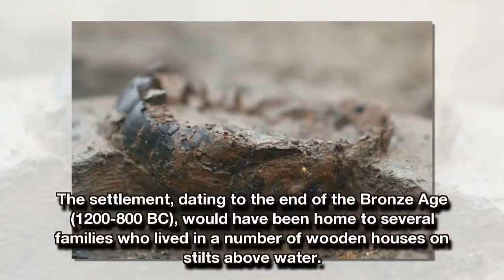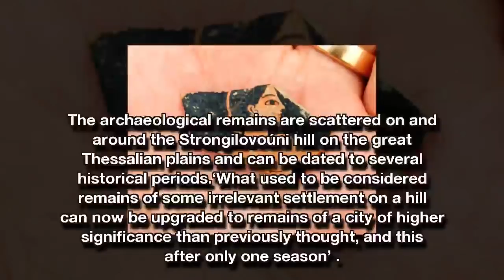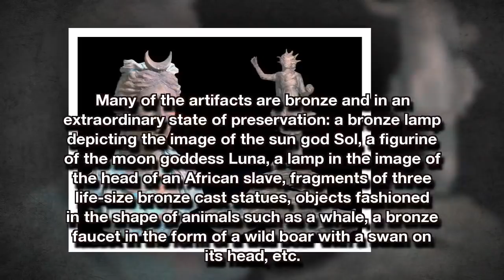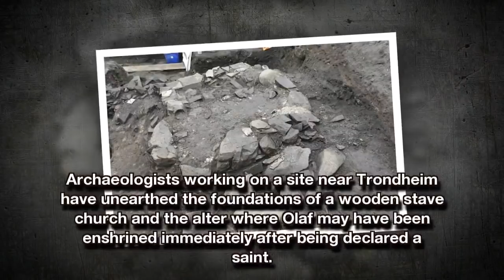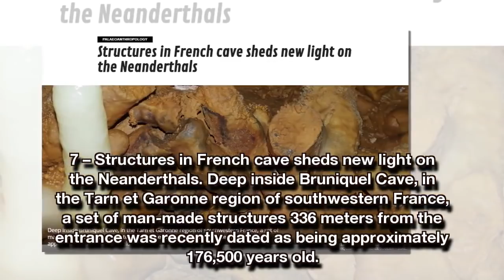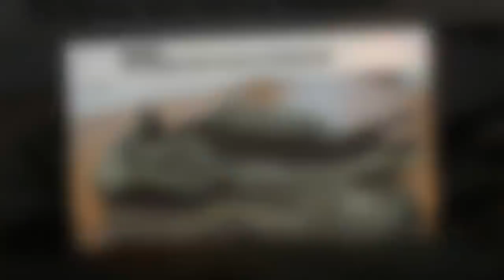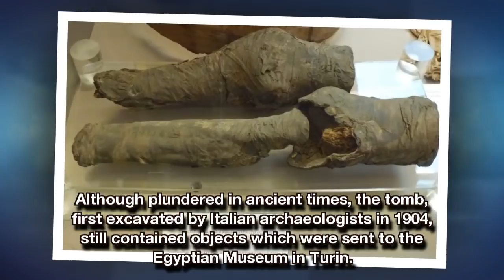TOP 10 ARCHAEOLOGICAL DISCOVERIES OF 2017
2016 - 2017 has revealed an amazing array of archaeological discoveries, pushing the boundaries of scientific research and our understanding of the past. The following list represents 10 of the most exciting announcements across the year.